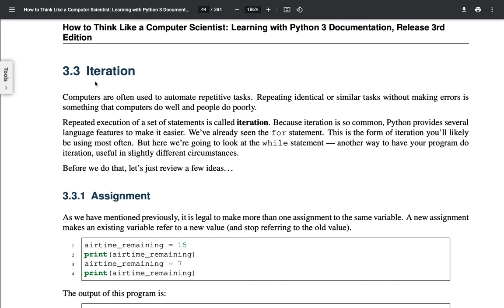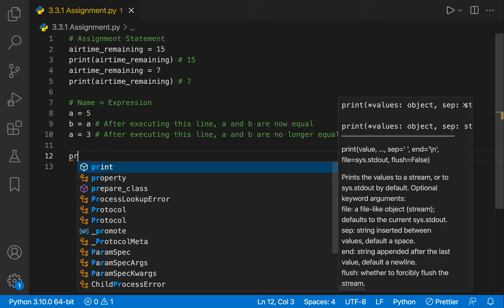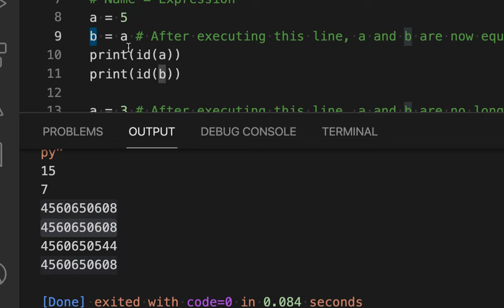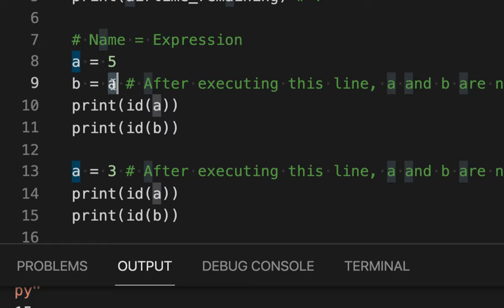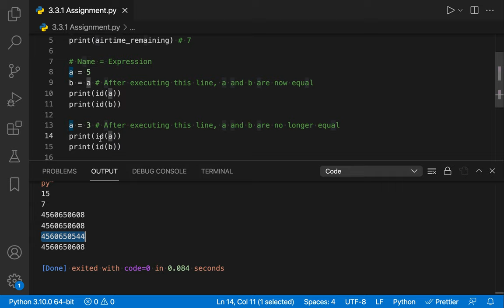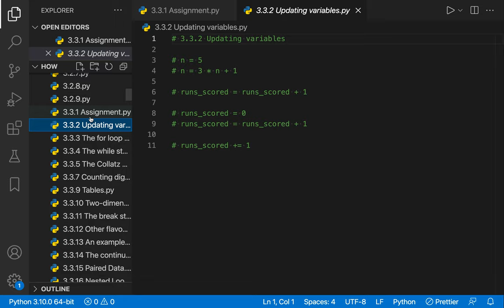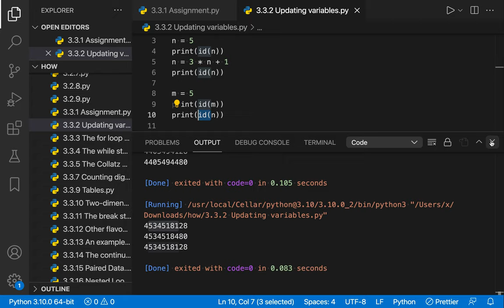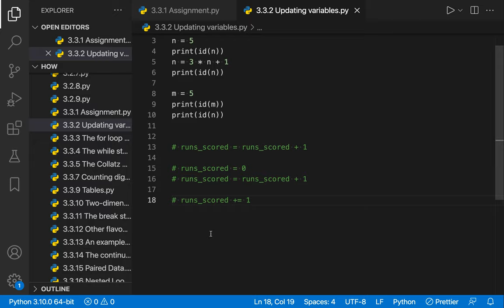[Python] 022 - 3.3 Iteration | Part 1